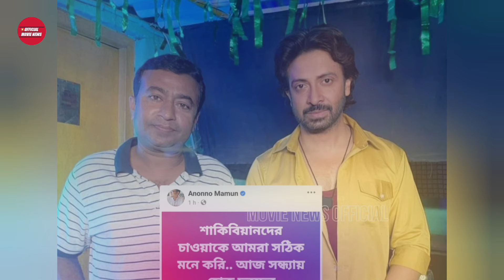৬ সেপ্টেম্বর বিশ্বজুড়ে মুক্তি পাচ্ছে দরদ।Dorod।Dard।Shakib khan।Sonal Chauhan।OM NEWS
৬ সেপ্টেম্বর বিশ্বজুড়ে মুক্তি পাচ্ছে দরদ।Dorod।Dard।Shakib khan।Sonal Chauhan।OM NEWS
•Dorod Release date fixed.
•Dard Movie Release date Confirmed.
•Dorod Movie Song Release date Confirmed.
•Dorod Movie Official Teaser Review Reaction.
•Dard Movie Teaser Review in India.
•Dorod Movie Teaser Coming Soon Today.
•Dard Movie Teaser Coming Today.
•Dorod Movie Trailer Coming Soon.
•Dard Movie Realease date Confirm??
•Dorod Movie Realease date update??
•Dorod Movie Promo coming soon..
•Dorod Movie Realease date Confirmed.
•Dard Letest news Shakib khan.
•Dorod Movie Biggest update Coming Soon.
•Dorod Movie Biggest update Coming Soon 2 June 2024.
•Dard Movie update coming soon.
•Dorod Exclusive Update.
•Dard Movie Exclusive Update Today.
•Mr. & Mrs Mahi Movie update.
•Dorod Movie Date Confirmed.
•Shakib Khan New Look viral.
•Dorod Movie New Look viral.
•Dard Movie Realease date Confirmed.
•Dard Movie Realease date 2024.
•Dorod Movie Realease date 2024.
jism mein tere aise utar jayen hum
Rooh nikle teri aur mar jayen hum.
Dorod Movie First look poster review.
Dard Movie Motion poster review in Bangla.
•DARD MOVIE WORLDWIDE PROMOTIONAL PLAN.
Dorod Movie Holi Special Song 2024.
Dard Movie Holi Special Song 2024.
Dorod Movie Fight shooting 2024.
Dorod Movie Shooting Viral Shakib khan (Dard).
~Dorod Movie Hindi Song "Dard"
~Shakib khan Hindi Song "Dorod"
Shakib

Dorod Movie Trailer launching Program Registration Form Fill up.
দরদ সিনেমার ট্রেইলার প্রকাশের রেজিস্ট্রেশন কিভাবে করবো?

➡️Dorod Movie Romantic song 2024.
➡️A Vabaw A Vashaw Romantic Song Dard.

➡️শাকিবের দরদ সিনেমা নিয়ে মুখ খুললেন শাকিব খান।
➡️ অবশেষে শুরু হচ্ছে দরদের শুটিং।বারানসিতে একটানা কাজ চলবে আগামী কাল থেকেই।
➡️দরদ সিনেমা নিয়ে মুখ খুললেন শাকিব খান
➡️দরদ সিনেমার সংবাদ সম্মেলন হবে আজকে?
➡️দরদ সিনেমার প্রেস কনফারেন্স হবে আজ সন্ধ্যা ৭ টায়।
➡️ আগামীকাল আসতে পারে দরদ সিনেমার অফিসিয়াল ফার্স্ট লুক পোস্টার।
➡️ দরদের ফার্স্ট লুক পোস্টার কবে আসছে?
➡️দরদ সিনেমা নিয়ে কি প্যান শাকিবের।

➡️দরদ সিনেমার আপডেট?
➡️দরদ সিনেমা নিয়ে কি বলছেন শাকিব খান??
➡️দরদ সিনেমার শুটিং শুরু হচ্ছে?